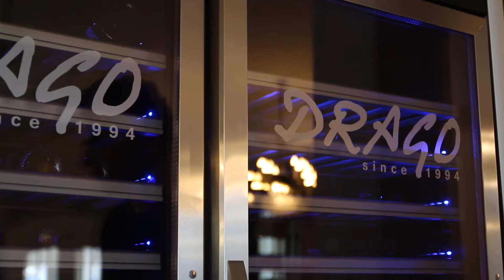Drago Gruga in Essen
Herzlich Willkommen im Steakhouse Drago in Essen-Rüttenscheid.

Wir befinden uns in unmittelbarer Nähe zur Grugahalle, Kongresshalle, Folkwangmuseum und zum Gerichtsviertel - direkt an der B 224. In unserem Restaurant mit bis zu 300 Plätzen finden Sie eine große Auswahl an Köstlichkeiten und natürlich erstklassige südamerikanische Steaks.

Wir bieten Ihnen ausreichend Parkmöglichkeiten in Restaurantnähe. Egal ob Sie als Einzelperson, Paar oder als Firmeneventgruppe kommen - bei uns finden Sie genügend Platz zur Entfaltung.

Das Steakhouse Drago besteht seit 1994 und ist seit 2015 unter neuer Leitung. Zoran Randelovic war langjähriger Restaurantfachmann im Drago. Herr Igor Petric ist mit über 25 jähriger Gastronomieerfahrung ebenfalls Inhaber des Steakhouse Drago.

Wir freuen uns auf Ihren Besuch Zoran Randelovic & Igor Petric